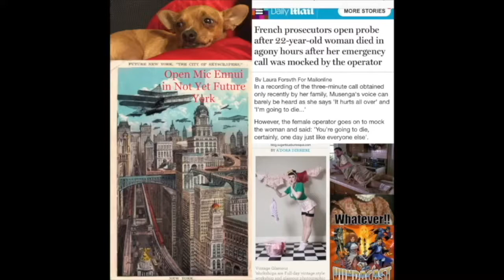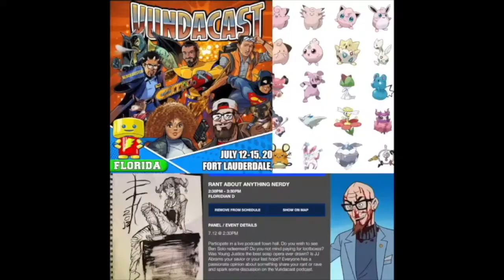FRIDAY THE 13TH PART 7 the new blood COMMENTARY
Danielle and Stephen journeyback to Camp Crystal Lakefor the 1st time on the podcast. The two lay down a commentary track, till Jason impales their heart with a new ship Jason Voorhees and Tina Shepard(a psychokinetic teen aka the stand in for Carrie). We laugh and find some sweet JasonTinafan fiction at the end.